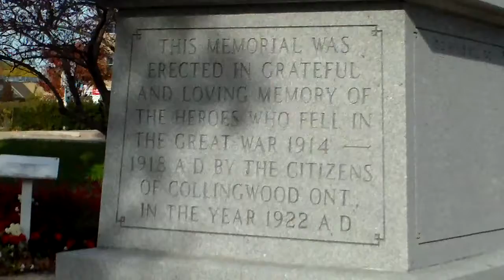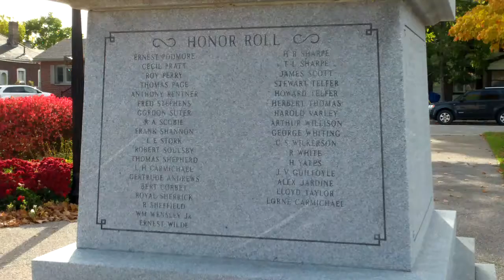The Last Post Memorial Collingwood